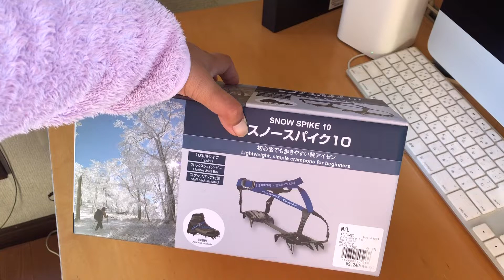แกะกล่องอุปกรณ์เดินป่าหน้าหนาว crampons